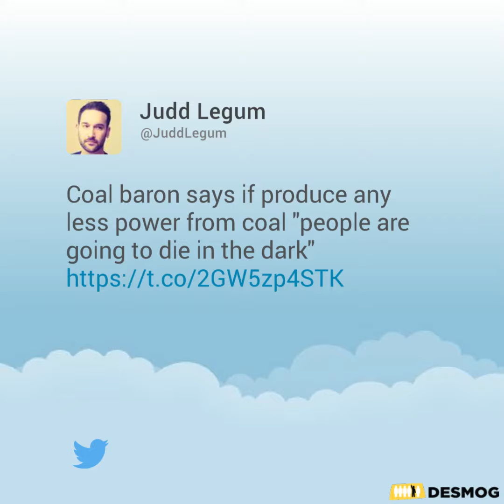Coal Baron Robert Murray Says Bailout Coal or Grandmothers will Die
Coal baron Bob Murray wants subsidies for coal and warns of “system collapse” and “disaster” if his industry doesn’t get them.

“You have a responsibility...to make sure grandma doesn’t die on the operating table,” Murray told attendees at the BNEF Future of Energy Summit.

Murray echoed Secretary of Energy Rick Perry in saying there shouldn’t be a free market for electricity.

Murray said Perry “has to approve” an emergency order to bailout coal plants in the midwest.

Coal and nuclear, Murray said, are the only way to “ensure the resilience, reliability, and security of the grid.”

Last year, Murray proposed Perry with a bailout plan for the coal industry but FERC rejected special payments for coal plants as they would interfere with competitive power markets.

Now, Murray wants the EPA to “eliminate the endangerment finding” that defines carbon dioxide as a pollutant.

Murray’s former lobbyist, Andrew Wheeler, was just confirmed to the #2 role at EPA this week. Wheeler has already suggested that EPA could revisit the endangerment finding, so Murray might get what he wants.